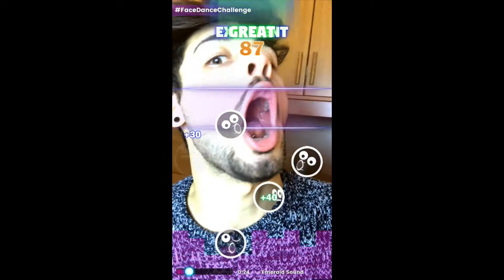BALLO CON LA FACCIA (FACE DANCE CHALLENGE) | VinkLob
Bongionnooo sono Vink!
Oramai l'era è cambiata, BASTA BALLARE CON I PIEDI!
Adesso si balla con la FACCIA...

▼ SOCIAL NETWORK ▼

✉️ EMAIL & BUSINNES / Per contatti commerciali